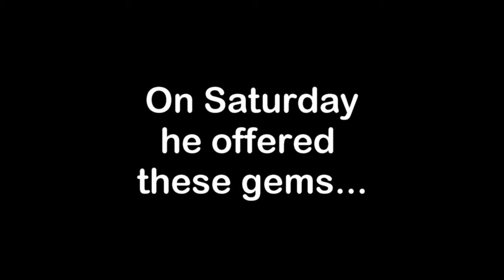Sharks' Robert du Preez - not a man of many words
Sharks coach Robert du Preez is not a man of many words